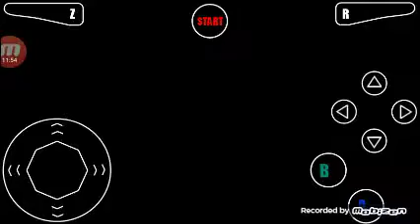I beat a doss on mireo64 on android gameplay #1